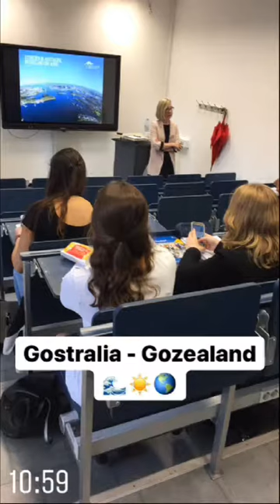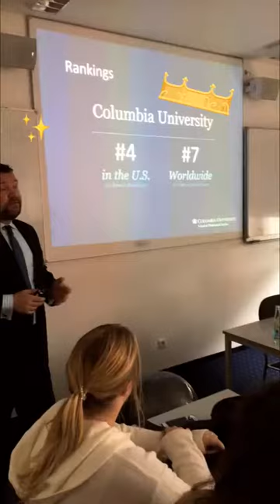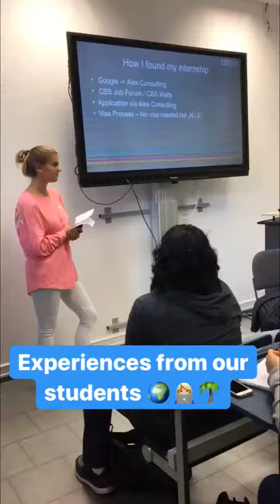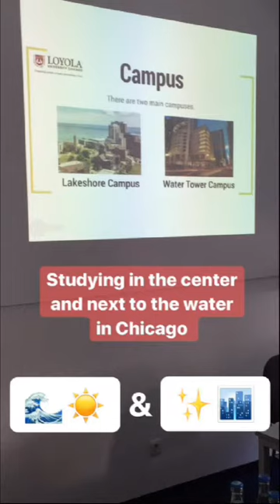CBS International Day 2017 Part 1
Während der Story zum CBS International Day hast du die Chance Einblicke in das große Angebot an Partnerhochschulen für das Auslandssemester an der CBS zu erhalten, sowie Ausschnitte der unterschiedlichen Vorträge unserer Partnerhochschulen zu sehen. Der International Day hilft unseren Studenten sich über für ihr Auslandssemester wichtige Themen wie Unterkunft, Kurswahl und Freizeitangebote zu informieren.

Die CBS ist eine im Jahr 1993 gegründete staatlich anerkannte, private Fachhochschule. Wir bieten verschiedene Studiengänge mit betriebswirtschaftlichem Schwerpunkt an. Wenn du dich für einen unserer Studiengänge interessierst, oder einfach mal einen Überblick erhalten willst, findest du hier detailliertere Informationen: